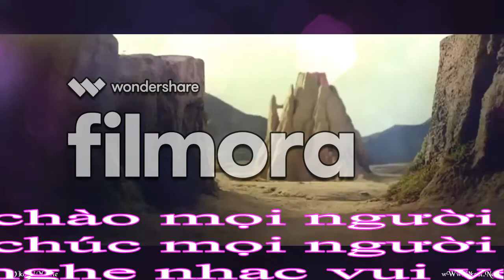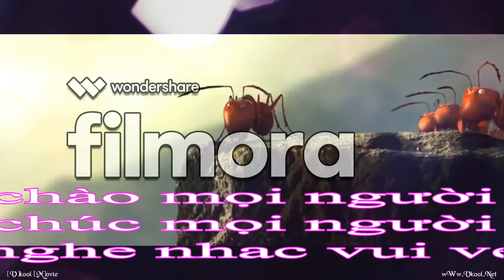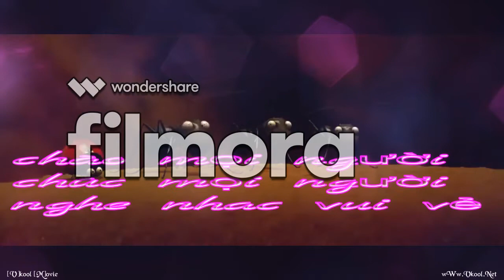Đại chiến kiến Gió - Kiến Lửa# Thương Ly Biệt#